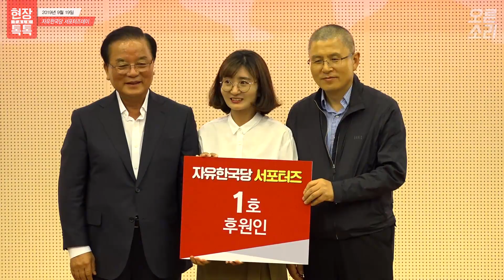9월19일 자유한국당 서포터즈데이